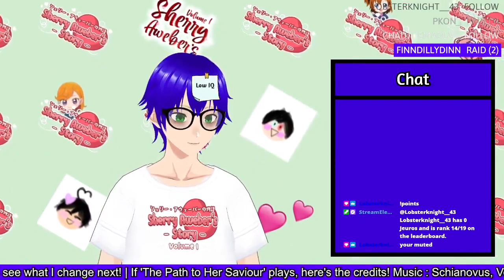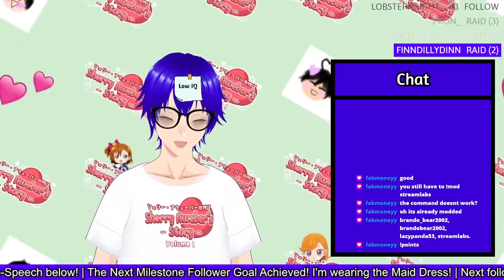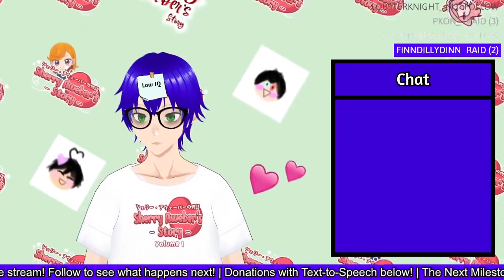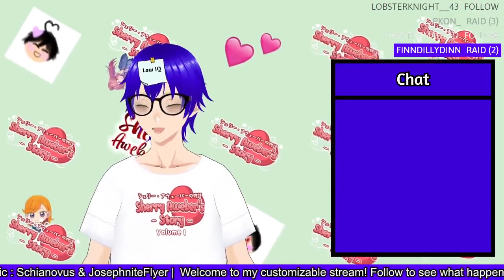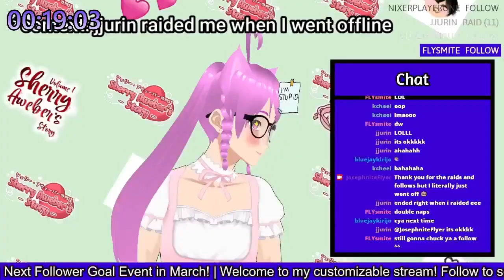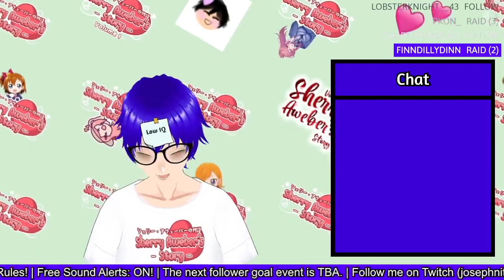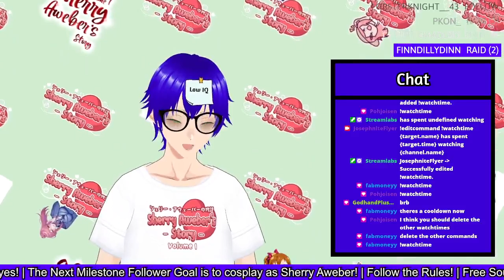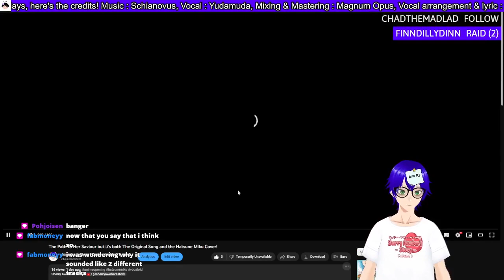The King Dawns his crown once again! Hopefully... (Jump King: Ghost of the Babe)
I didn't for another while lol. One day I'll go back over all these thumbnails lol